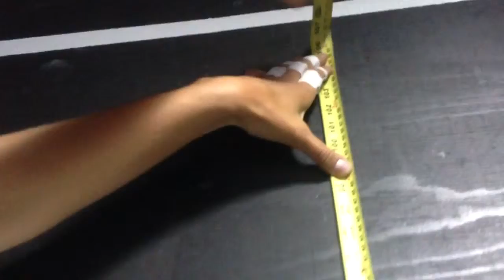Celine Baribeau WOD#3